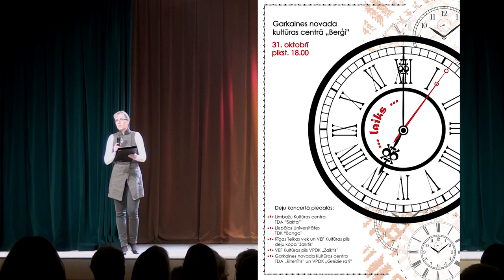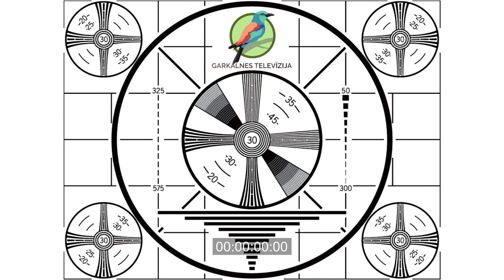Deju koncerts "... laiks ..."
Piedalās: Limbažu kultūras centra TDA "Sakta", Liepājas Universitātes TDK "Banga", Rīgas Teikas vidusskolas un VEF Kultūras pils deju kopa "Zalktis", VEF Kultūras pils VPDK "Zalktis", Garkalnes novada kultūras centra "Berģi" TDA "Ritenītis" un VPDK "Greizie Rati".